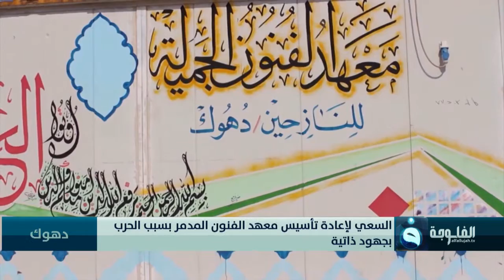خلية نحل من طلبة وأساتذة يعملون بجهود ذاتية وبإمكانيات متواضعة